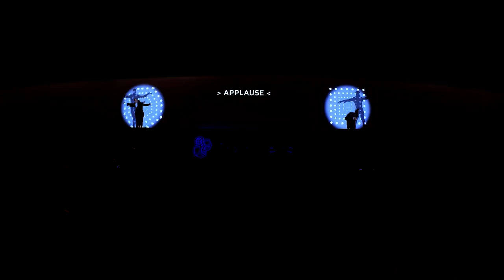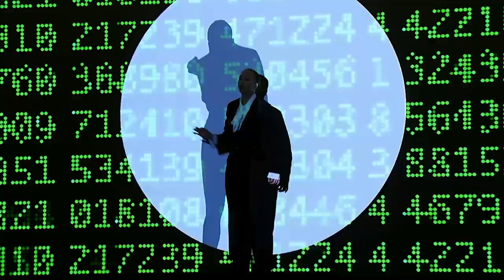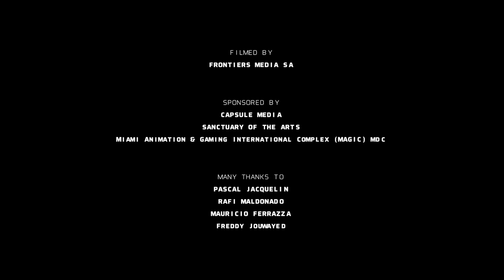Opus 9 | Frontiers Planet Prize | Natasha Tsakos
Opus 9 was created, designed, directed, and produced by Natasha Tsakos, choreographed by Enrique Villacreses, and performed by Enrique Villacreses and Natasha Tsakos for the Frontiers Planet Prize Awards Ceremony, which took place as part of Frontiers Forum Live 2023.

Natasha is a Show Maker and Chief Imagination Officer of NTiD Inc.

The Frontiers Forum is where visionary thinkers discuss science-led solutions for healthy lives on a healthy planet. Find out more and watch previous sessions